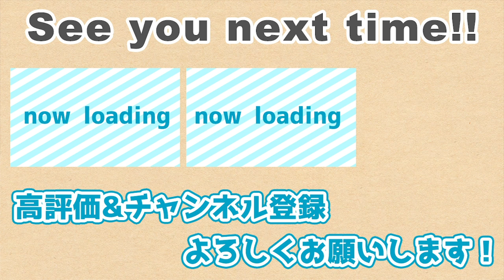【初告白!?】元巨人・中日の小田幸平、やりましたー！の誕生秘話を語る！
小田幸平が中日移籍後、あのお立ち台での「やりましたー！」について語ります。

1996年アジア大会で全日本代表入り。1997年のドラフトで読売ジャイアンツから4位指名を受け、プロ入りを果たす。
2005年オフ、FA選手の人的補償で中日ドラゴンズに移籍。山本昌の専属キャッチャーとして数々の記録と立ち会うなど、
2015年1月26日に引退を発表。17年間の現役生活にピリオドを打つ。

【著書】
心を軽くする超戦略的「人間関係」論

1999年生まれの20歳。